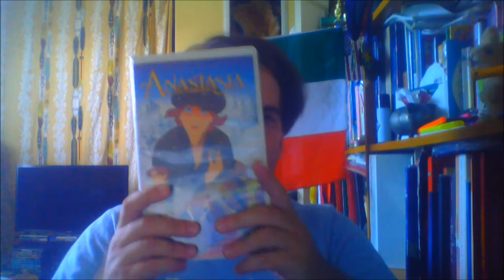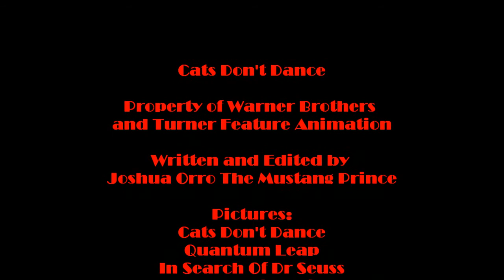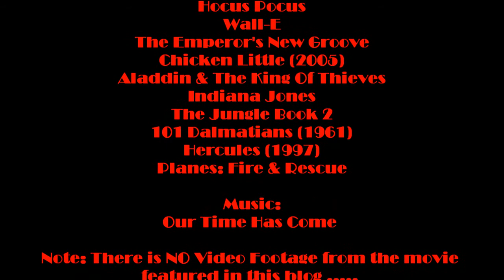Joshua Orro's Cats Don't Dance Blog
Today Joshua blogs another animated film from the 90s, which happens to take place in the Golden Age of Hollywood, and is a love letter to the big budget musicals of that era: Cats Don't Dance.